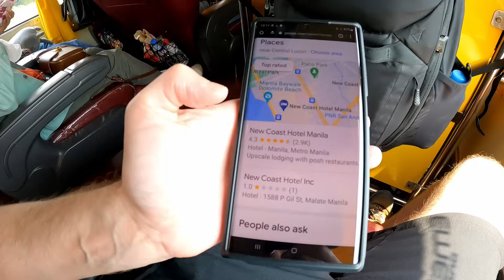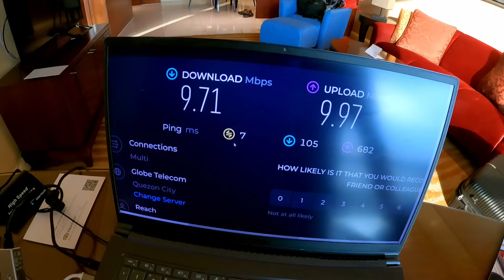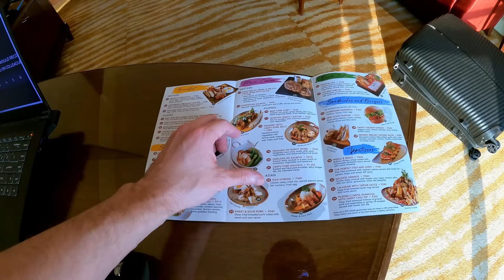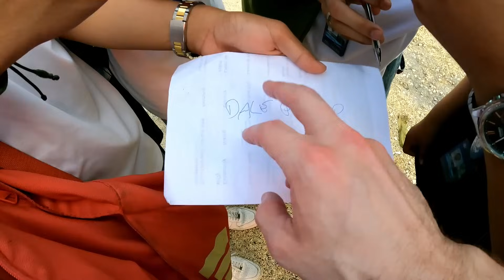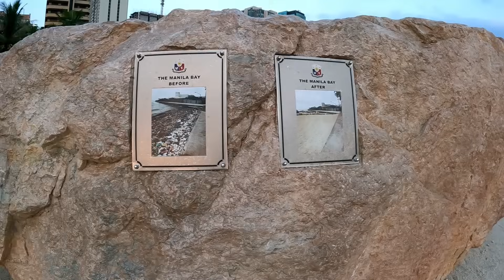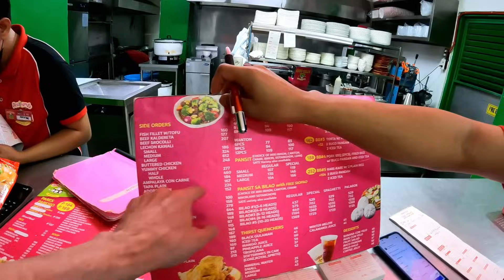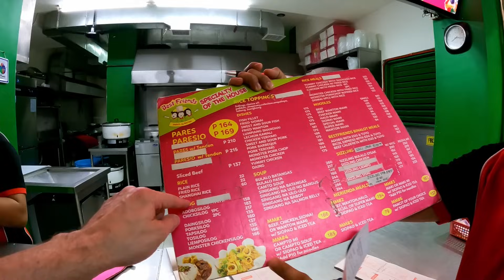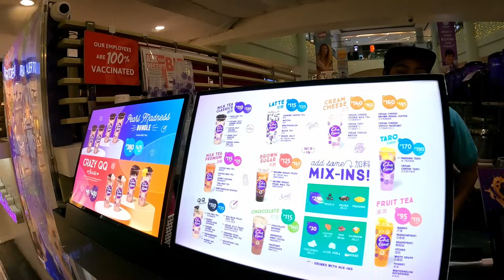Manila's Urban Beach 🇵🇭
After enjoying the cool climate of Baguio, I took a bus back to the hot, sweltering city of Manila.

Since the breakfast at my hotel in Baguio was terrible, I visited Jollibee before the bus journey. There's a Jollibee right next to the Victory Liner bus terminal.

I enjoyed an Aloha Champ burger which is a 1/3 pounder patty with bacon, cheese and pineapple.

Not everyone is a fan of pineapple in their savoury food, but since I like Hawaiian pizzas (Ham and Pineapple) I knew I'd enjoy pineapple with my burger. Yum yum!

I had planned to fly from Baguio's small airport down to Cebu, but Philippine Airlines cancelled my flight. My only option was to return to Manila by bus and then fly to somewhere from there.

I couldn't be bothered with a long travel day, so I decided to stay in Manila for a bit. Last time I stayed in Makati, a nice and modern area of the city, and this time I stayed in Malate, which is a bit more lively.

It was only while I was on the 5 hour bus journey from Baguio to Manila that I booked my hotel. I chose the New Coast Hotel, which claimed to be a luxury hotel but was only $80 USD per night.

Seemed like a good deal and it got even better, because they upgraded from the cheapest room that I paid for to a suite.

My hotel was close to Dolomite Beach, in fact I could see it from my window. Dolomite is a man-made beach that was created in September 2020 and is used as a nice place for people to hangout and enjoy the sunset.

There were some vendors outside the entrance to the beach selling ice cream and suchlike. I bought a cheese and oreo ice cream, and was ready to enjoy it with a stroll along the beach, but then I read the sign saying "No Food."

There's a lot of rules for people visiting Dolomite Beach, including no pets. They're trying their best to keep it clean.

I enjoyed the beach but didn't dare swim in the polluted water. Instead, after enjoying the beach stroll and the sunset, I had a nice swim in the hotel's swimming pool. I always feel like a swim after checking into a hotel after a long travel day. It just feels good.

And to feel extra good I had to follow up with a tasty Filipino meal. I went out in the Malate area searching for Chicken Adobo, and got a recommendation from a local guys.

The restaurant 'Best Friends' didn't have the Chicken Adobo that I was looking for, but they did have Pork Adobo, so I gave that a try instead. And I was glad that I did. Wow! The best meal I've eaten on my trip to the Philippines so far.

With that delicious meal in my belly, and a cheeky boba tea from the Robinson's mall on the walk back to my hotel, I ended the day feeling amazing.

Mabuhay Philippines!

0:00 Leaving Baguio
3:02 Jollibee Aloha Champ
8:09 First Class Bus to Manila
15:53 Manila Hotel Suite Upgrade
27:33 Cheese Oreo Ice Cream
31:26 Dolomite Beach
42:36 Students Skipping Stones
49:47 Hotel Swimming Pool
53:48 Chicken Adobo Hunt
58:29 Pork Adobo
1:07:20 Snack Vendor
1:11:54 Taro Milk Tea